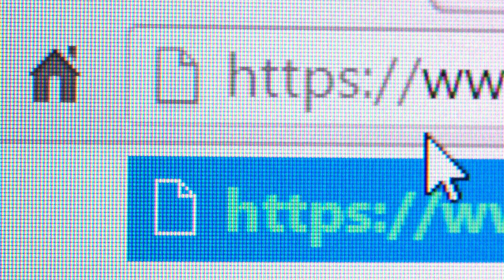TUPI TEA -TUPI TEA HONEST REVIEW THE TRUTH SUPPLEMENTS FOR WEIGHT LOSS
1️⃣What is Tupi Tea?

Tupi Tea USA Reviews: Tupi Tea is a brand new supplement that benefits from all-natural and potent ingredients. Its daily use helps to boost intimate performance and improves blood flow to vital sections. Being a nutritional supplement, TupiTea supports optimal health and is based on the findings of science and technology.

2️⃣How Does Tupi Tea Work?

Enhances  Performance

Lower energy levels are often a result of hectic work life. As a result, performance suffers.

But, the natural formulation of the TupiTea nutritional supplement helps men perform better by boosting their energy and stamina. It gives them the much-needed energy to perform important tasks.

The main goal of this male health supplement is to improve blood flow and circulation throughout blood vessels. It helps to optimize bodies' overall health.

3️⃣Tupi Tea Ingredients!

Like Red Boost, TupiTea supplement utilizes natural ingredients like herbal extracts, vitamins and minerals. Following are the ingredients in Tupi Tea that make it effective.

4️⃣Where to Buy Tupi Tea?